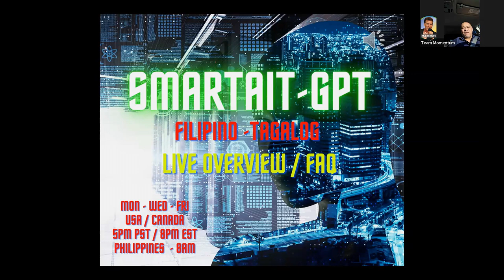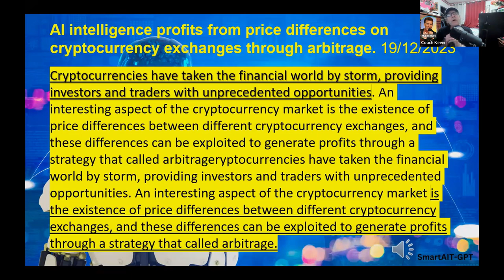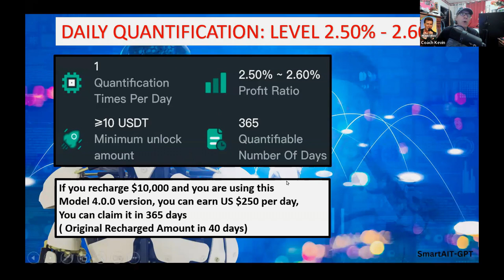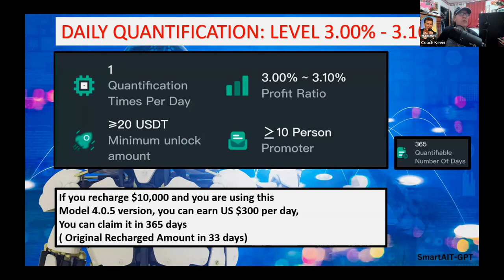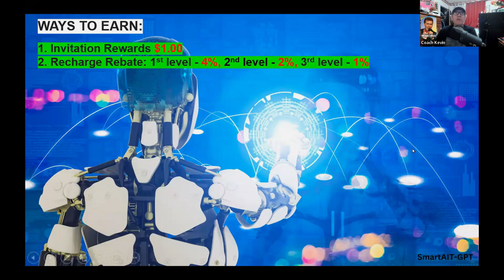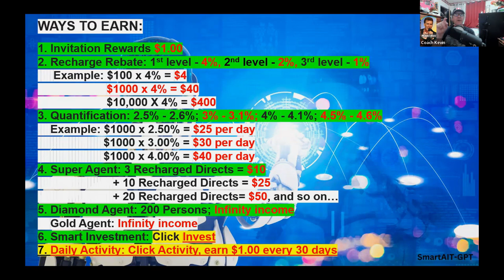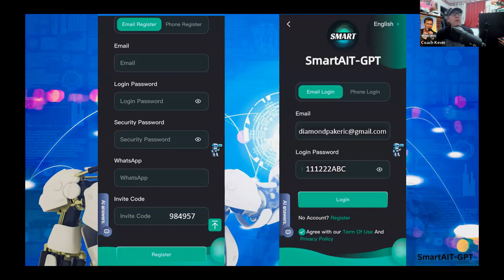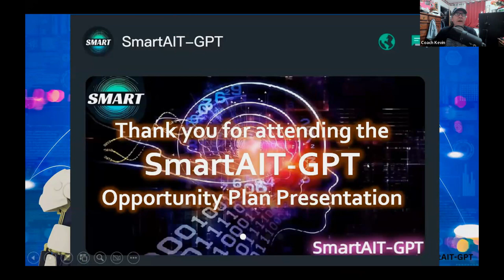Smart zoom with Kev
Explaining the opportunity